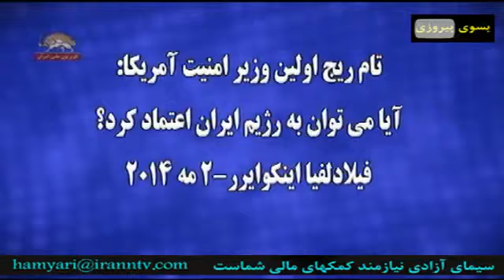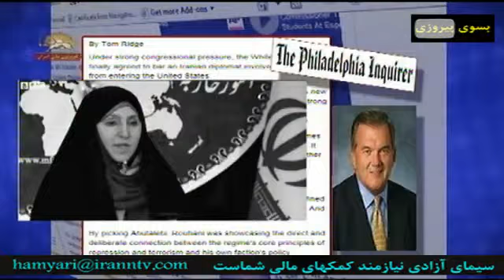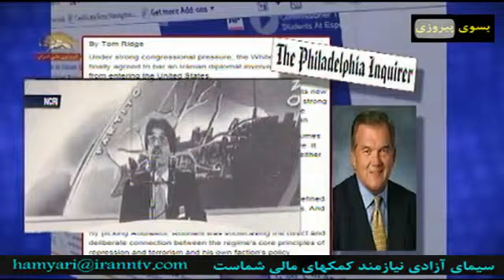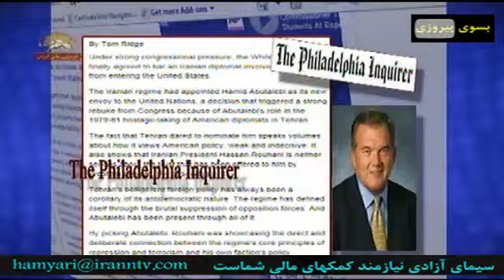مقاله تام ریچ در فیلادلفیا اینکوایرر آیا می توان به رژیم ایران اعتماد کرد؟